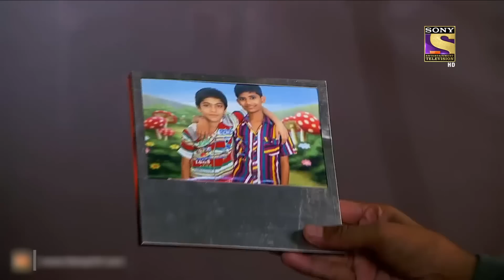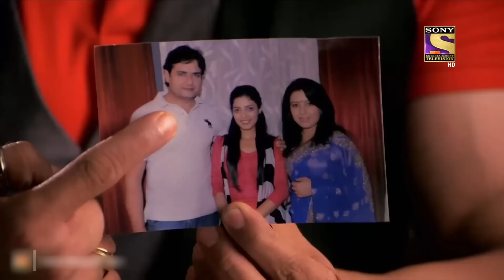A Ghostly Visitor | सीआईडी | CID | Haunted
A strange woman is seen entering a house and is about to attack a small child with a knife when his parents- Anand and Krutika manage to stop her. In an ensuing struggle, the intruder woman is pushed out of the window from a height of about 30 feet. But to the shock of the family, she does not land on the ground below the window instead disappears into thin air. Watch this interesting episode to find out how the CID team gets on the case and solves it.